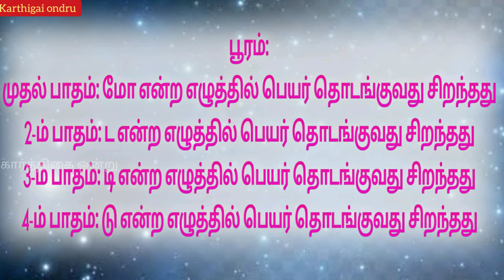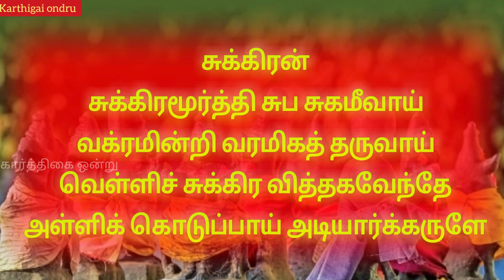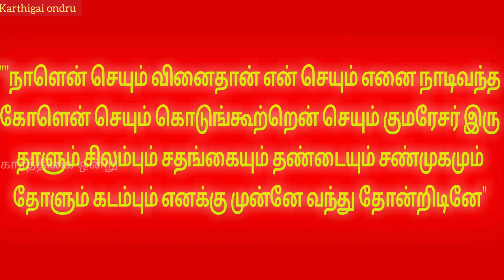பூரம் நட்சத்திரத்தில் பிறந்தவர்கள் தெரிந்து கொள்ள வேண்டிய தகவல்கள்|pooram star,பூரம் நட்சத்திரம்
In this video |karthigai ondru|
~Discuss about~

27 நட்சத்திர
நவக்கிரங்களுக்கு உகந்த இந்த காயத்ரி மந்திரங்களை சனிக்கிழமைகளில் சொல்லி வழிபாடு செய்து வந்தால் நவக்கிரகங்களால் ஏற்படும் தொல்லைகளை படிப்படியாக நீங்கும்.
1.) ஸ்ரீ சூரியன் காயத்ரி :-ஓம் அஸ்வ த்வஜாய வித்மஹே: பாச ஹஸ்தாய தீமஹிதன்னோ சூர்ய ப்ரயோதயாத்.

2.) ஸ்ரீ சந்திரன் காயத்ரி :- ஓம் பத்ம த்வஜாய வித்மஹே: ஹேம ரூபாய தீமஹி தன்னோ ஸோம ப்ரயோதயாத்.

3.) ஸ்ரீ செவ்வாய் காயத்ரி :- ஓம் வீர த்வஜாய வித்மஹே: விக்ன ஹஸ்தாய தீமஹி தன்னோ பௌம ப்ரயோதயாத்.

4.) ஸ்ரீ புதன் காயத்ரி :- ஓம் கஜ த்வஜாய வித்மஹே: சுக ஹஸ்தாய தீமஹி தன்னோ புத ப்ரயோதயாத்.

5.) ஸ்ரீ குரு காயத்ரி :- ஓம் விருஷப த்வஜாய வித்மஹே: க்ருணி ஹஸ்தாய தீமஹி தன்னோ குரு ப்ரயோதயாத்.

6). ஸ்ரீ சுக்கிரன் காயத்ரி :- ஓம் அஸ்வ த்வஜாய வித்மஹே: தநுர் ஹஸ்தாய தீமஹி தன்னோ சுக்கிர ப்ரயோதயாத்.

7.) ஸ்ரீ சனீஸ்வரர் காயத்ரி :- ஓம் காக த்வஜாய வித்மஹே: கட்க ஹஸ்தாய தீமஹி தன்னோ மந்த ப்ரயோதயாத்.

8.) ஸ்ரீ ராகு காயத்ரி :- ஓம் நாக த்வஜாய வித்மஹே: பத்ம ஹஸ்தாய தீமஹி தன்னோ ராகு ப்ரயோதயாத்.
9.) ஸ்ரீ கேது காயத்ரி :- ஓம் அஸ்வ த்வஜாய வித்மஹே: சூல ஹஸ்தாய தீமஹி தன்னோ கேது ப்ரயோதயாத்.
 Thanks for -
Etc.
More...
More.
அனைவருக்கும் நன்றி
***கார்த்திகை ஒன்று***
!ௐௐௐ!